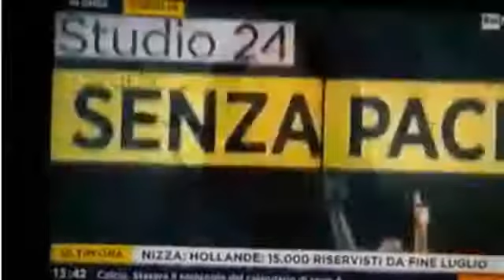Boldrini, facciamo entrare in Italia anche i Profughi Turchi